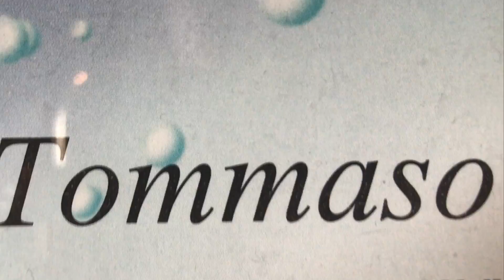Birthday haul 2019 ( FNaF, Fortnite, Funko, And Marvel)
Hap birth to me